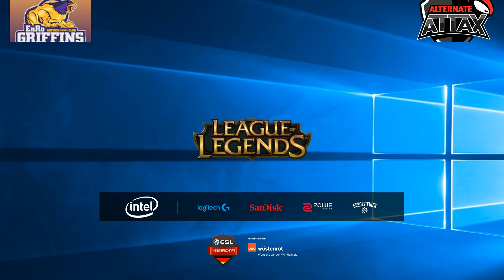ATN vs NRO - Tag 2, ESL Sommermeisterschaft 2017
Am 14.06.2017 treffen ALTERNATE aTTaX auf EnRo GRIFFINS.
haben für ATN gestimmt.